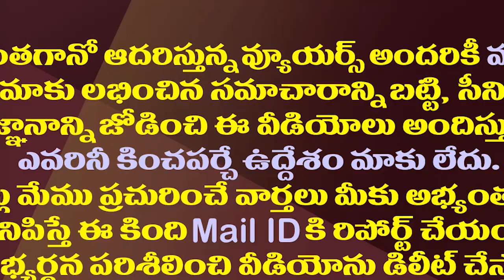పేరుకే ఎమ్మెల్యేలు..అక్కడ పెత్తనం అంతా వారసులదే| These MLAs Trying To Bring Their Sons Into Politics